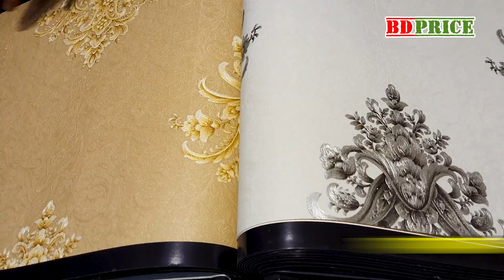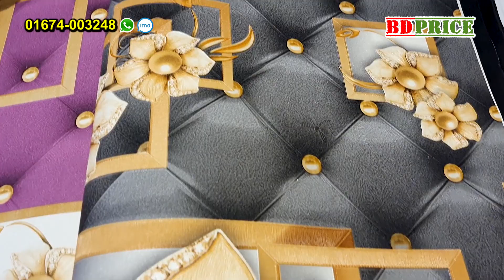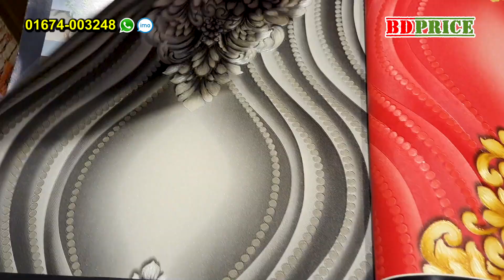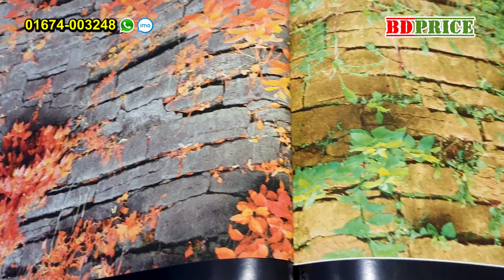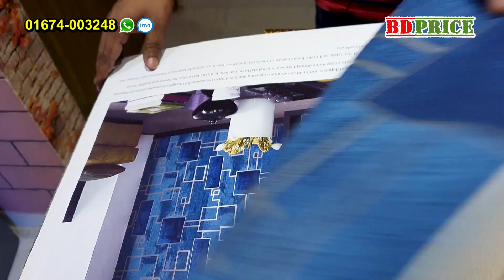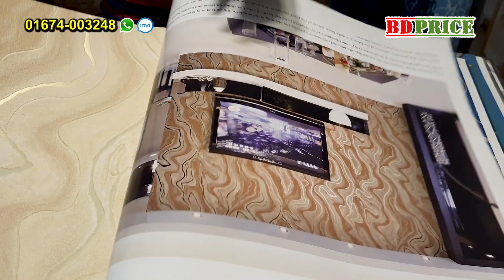সুন্দর ওয়াল পেপারে অফিস বাসা হোটেল সাজান | wallpaper price in bangladesh 2023 | 3d wallpaper price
সুন্দর ওয়াল পেপারে অফিস-বাসা-হোটেল সাজান | wallpaper price in bangladesh 2023 3d wallpaper price in bangladesh 2023 | BD PRICE
অফিস,বাসা বাড়ী, রেষ্টুরেন্ট সাজান 3D Wallpaper দিয়ে। Wallpaper new collection । wallpaper। BD PRICE
Wallpaper new collection। wallpaper। 3d wallpaper design | wallpaper price in Bangladesh | bd price
3d wallpaper price in bangladesh 2023 | wall paper price in bangladesh 2023 অফিস বাসা হোটেল সাজান | wallpaper
wallpaper photo | wallpaper price in bangladesh 2022 | wallpaper price in dhaka | 3D Wall | BD PRICE
3d wallpaper price in bangladesh | অফিস বাসা হোটেল সাজান | wallpaper price in bangladesh 2023 | bedroom
wallpaper price in bangladesh | 3d wallpaper price in bangladesh || wallpaper price in bd 2022 | BD PRICE
সুন্দর ওয়াল পেপারে অফিস-বাসা-হোটেল সাজান | Wallpaper Price in BD। Glass Paper | artificial grass | bdprice
পানির দামে পাইকারি ও খুচরা মূল্যে ওয়ালপেপার কিনুন || WallPaper Price in Bangladesh | bd price
২০২২ সালের লেটেস্ট ডিজাইনের ওয়াল পেপার কিনুন | Latest Wallpaper For Living Room bedroom | BDPRICE
মাত্র 1300 টাকায় Wallpaper পানিতে/কলমের কালিতে কিছু হবে না । Latest Living Room Wallpaper Design BD | বিডি প্রাইস
লেটেস্ট ডিজাইনের ওয়াল পেপার কিনুন//Wall Paper, Sticker & Glass Sticker BD Price
যোগাযোগ :
MD. Maksudur Rahman .01674-003248
MK INTERRIOR DESIGN .
33/1, Banglamotor, Dhaka ...Near Golden Chimney Restaurant
ADRESS -2
Moghbazar Sattara Goli
বিশেষ সতর্কীকরন:
যেকোন পণ্য এবং ব্যবসায়ীক প্রতিষ্ঠানের প্রচারের জন্য যোগাযোগ করুন:
BDPRICE
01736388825 (No call only send SMS)
ওয়ালপেপার,ওয়ালপেপারের দাম,3Dওয়াল স্টিকার,ডেকরেশন করার সর্বাধুনিক ওয়াল স্টিকার,কমদামে রুম ডেকরেশন স্টিকার,লেটেস্ট ডিজাইনের ওয়াল পেপার কিনুন,থ্রি ডি ওয়ালপেপার,3D Wallpaper Price in BD, wallpaper price in bangladesh, wallpaper price in bd, Wall Paper,ওয়ালপেপার,লেটেস্ট ডিজাইনের ওয়ালপেপারের দাম জানুন,3d wallpaper price in bangladesh, room wallpaper price in bangladesh,5d wallpaper price in bangladesh, bangladesh wall desig,দেয়ালে ভালো ওয়ালপেপারের কম্বিনেশন আপনার রুচিকে আপনার অতিথির মানসপটে উচ্চতায় আসীন করে। ▶রেস্টুরেন্ট ▶কর্পোরেট ▶অফিস, ▶কনফারেন্স রুম, ▶বাসা ▶স্টুডিও ▶শোরুম নয়তো ▶অফিসের অলস দেয়ালে প্রাণের ছোঁয়া লাগুক এমন কিছু ব্যতিক্রমী ▶ওয়ালপেপারের উপস্থাপনায়।
সাইজ ২১ইঞ্চি × ৩৩ ফিট। (Per roll )
কাভারেজ প্রতি রোলে▶ দেয়ালের উপর থেকে নীচ ১০ ফিট পাশে ৫ ফিট ৩ইঞ্চি প্রায় ৫০ বর্গফুট দেয়াল।
১০ বাই ১২ একটি রুমে কতগুলো রোল লাগবে জানতে আমাদের কল করুন।
*লাইফটাইম ঃ ১০/১২ বছর।
*স্যাঁতসেঁতে বা ড্যামেজ দেয়ালে পিভিসি কোটিং ছাড়া পেপার লাগাবেন না।
* সাবান পানিতে নরম কাপড় চুবিয়ে ওয়ালপেপারের ময়লা পরিস্কার করা যায়।
* গ্লুতে কোন বাজে গন্ধ নেই তাই শ্বাস প্রশ্বাসে কোন সমস্যা হয় না।